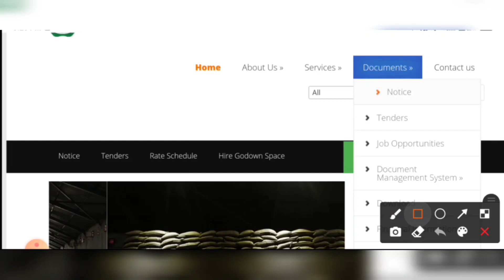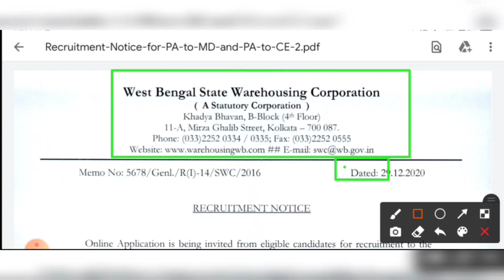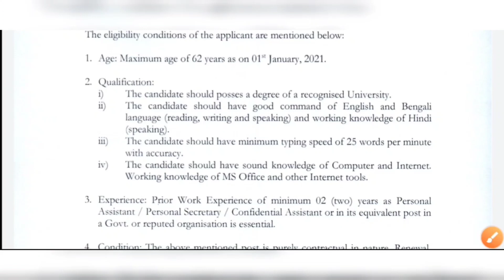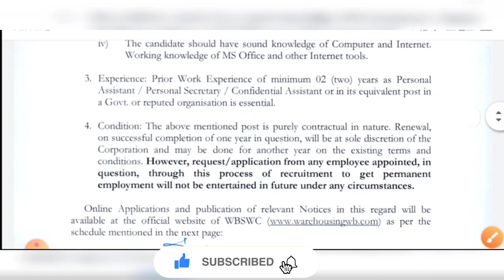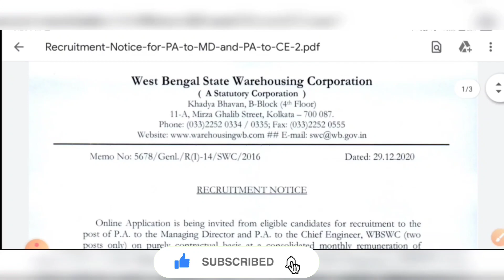পশ্চিমবঙ্গে খাদ্য ভবনে নতুন কর্মী নিয়োগের বিজ্ঞপ্তি ২০২১ | West Bengal Food Department Recruitment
👇 YOUR QUERIES 👇
west bengal food department staff recruitment 2021
west bengal new vacancy 12th pass
west bengal pa recruitment 2021
west bengal food department group c recruitment 2021
পশ্চিমবঙ্গে খাদ্য দপ্তরে নতুন কর্মী নিয়োগ
west bengal jobs vacancy 2021
west bengal food department staff recruitment
jobs in kolkata
kolkata food department staff recruitment
পশ্চিমবঙ্গে খাদ্য ভবনে নতুন কর্মী নিয়োগ
west bengal personal assistant recruitment
personal assistant jobs
jobs in pa
pa jobs
jobs in kolkata
personal assistant jobs
jobs in pa
pa jobs
jobs in kolkata
personal assistant jobs
jobs in pa
pa jobs
jobs in kolkata
personal assistant jobs
jobs in pa
pa jobs
jobs in kolkata
personal assistant jobs
jobs in pa
pa jobs
jobs in kolkata
personal assistant jobs
jobs in pa
pa jobs